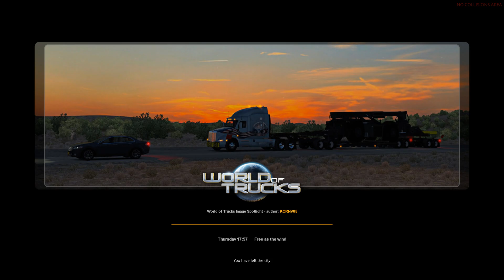ETS2: MP - Warsaw to Vaxjo